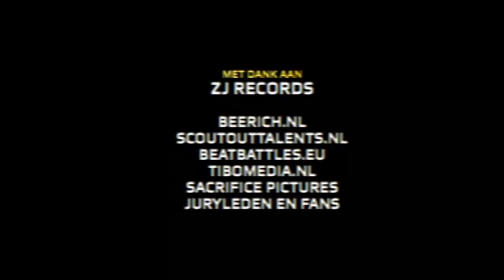Crazy S vs Luuc (PunchOutBattles Underground)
LET OP: Punchoutbattles Underground is in het leven geroepen om nieuwe POB League Mc's te scouten. Sommige Mc's zijn goed voorbereid maar sommige niet. Houd hier rekening mee bij het bekijken van de volgende beelden.